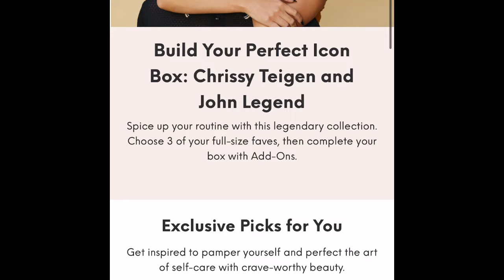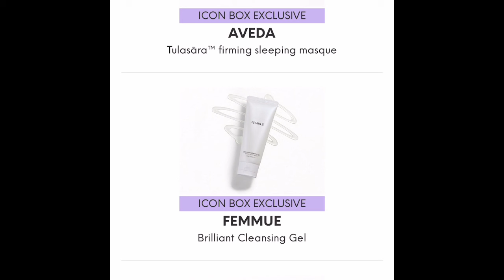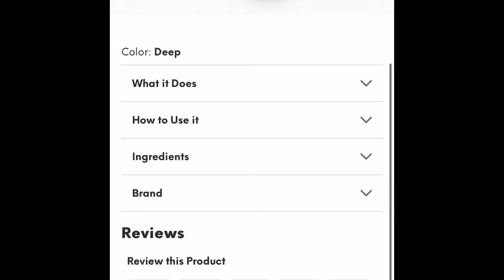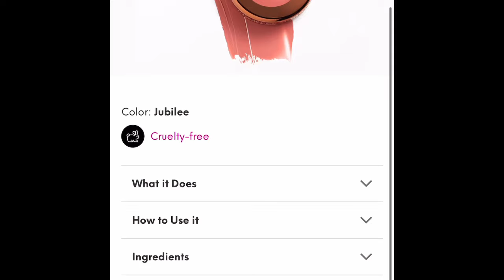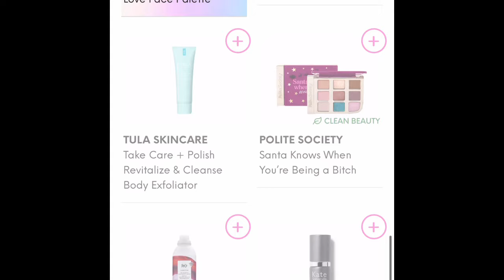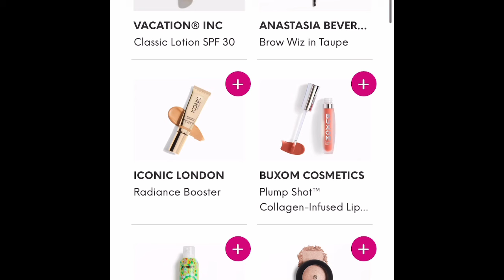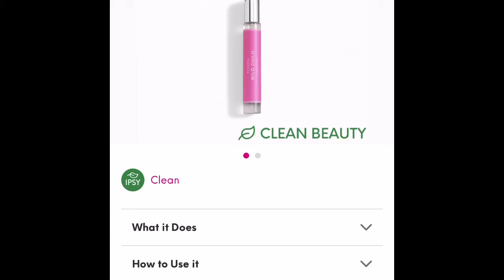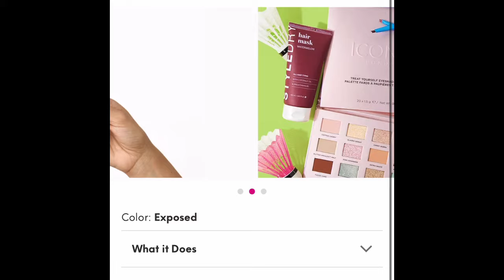SPOILERS & CHOICES IPSY AUGUST | BOXYCHARM & ICON BOX